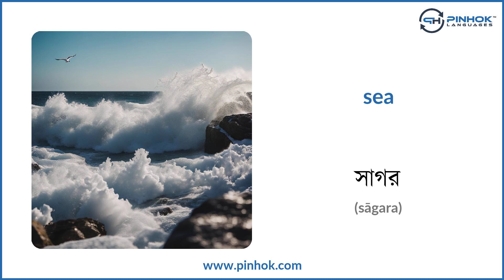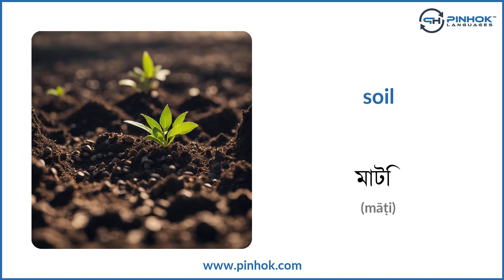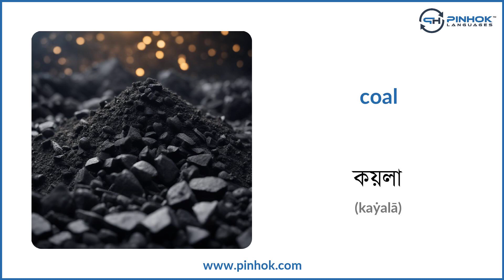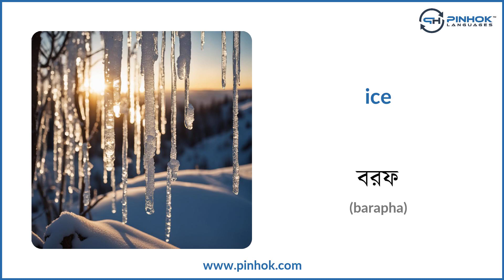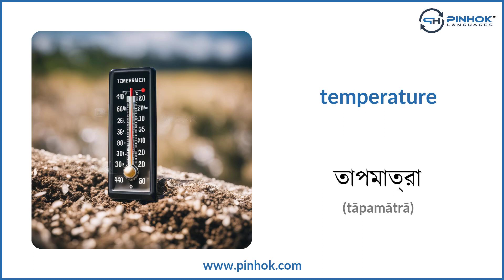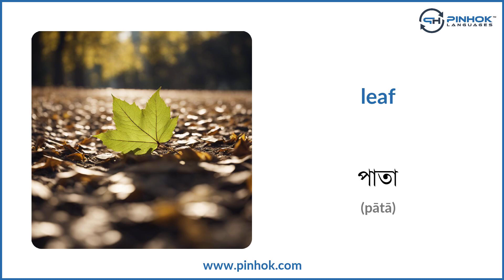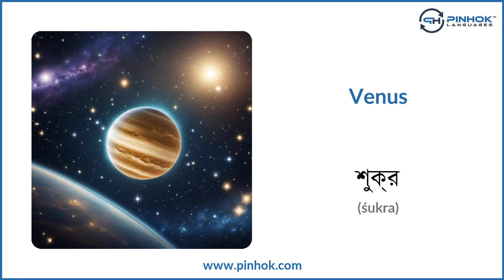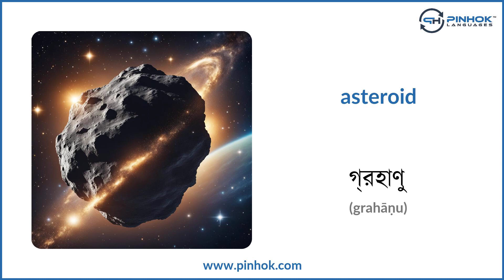Nature & Weather in Bengali